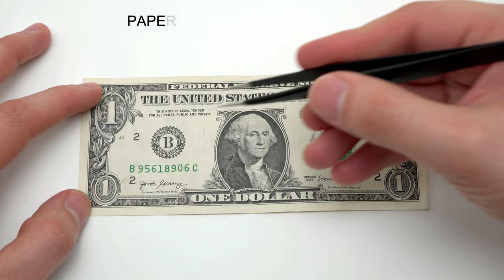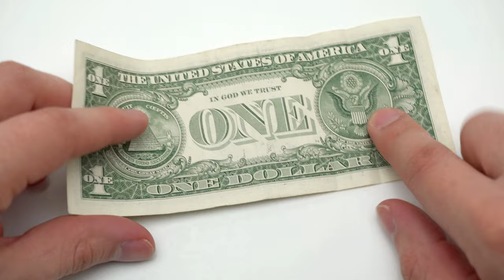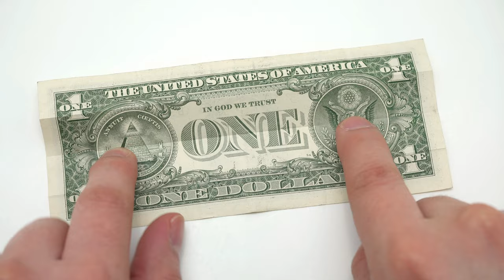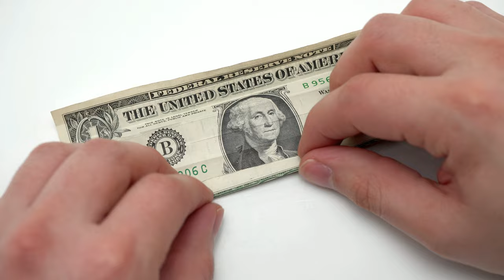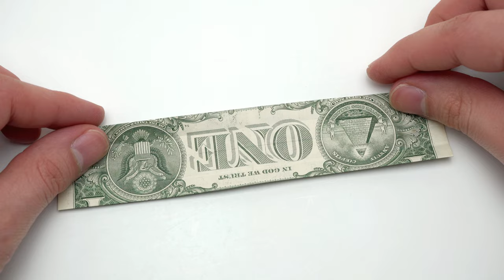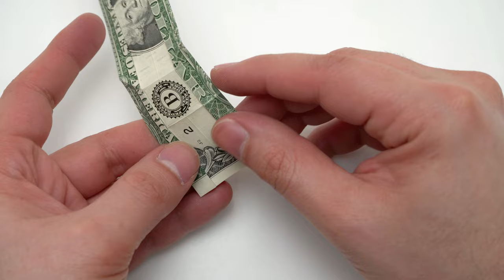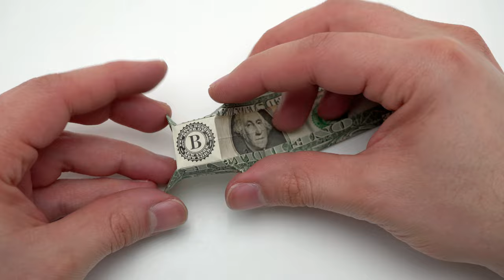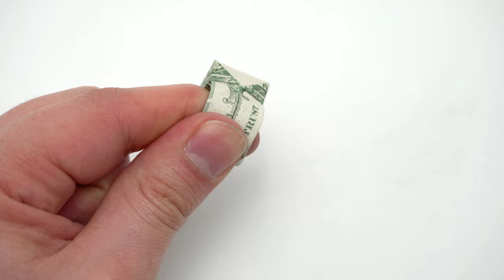Dollar Origami Ring (Masako Tanaka)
How to make a Ring with a dollar bill in Origami.
Designed by Masako Tanaka
(Modified)
Perfect gift ❤️